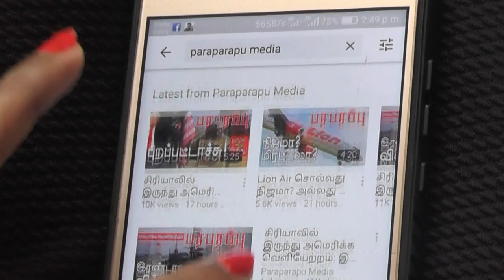இந்திய விமானப்படை: ரஷ்ய விமானம் வீழ்ந்தது! Indian Air Force SU-30 jet went down | Breaking News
An Indian Air Force Sukhoi SU-30 fighter jet came down in a paddy field near Tezpur in Assam on Thursday evening, a defence spokesperson said. Both pilots of the aircraft ejected safely and have been rescued, defence spokesperson Lt Col Harsh Wardhan Pande said.